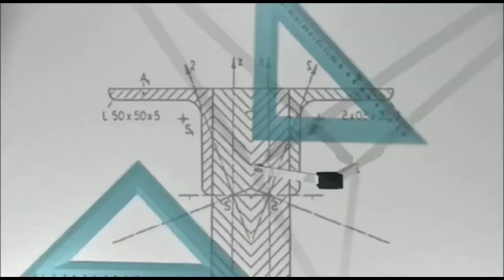🥰App Ne kar dikhaya...!!!